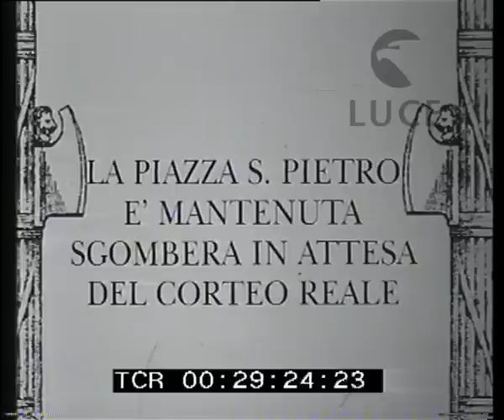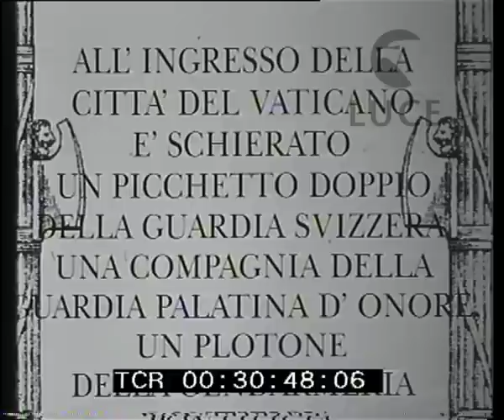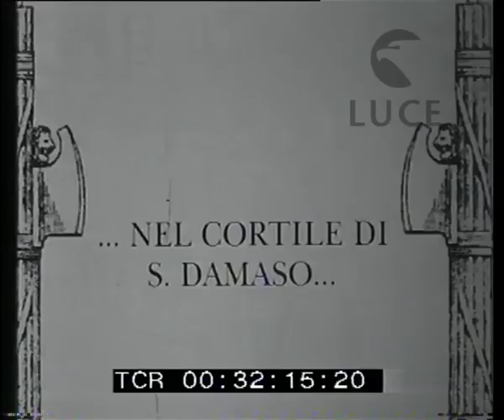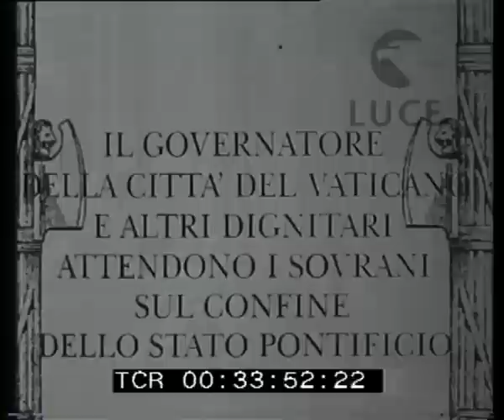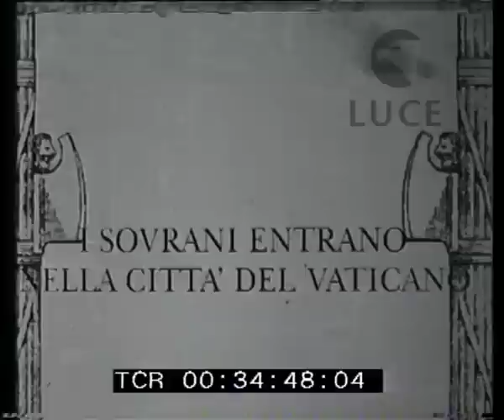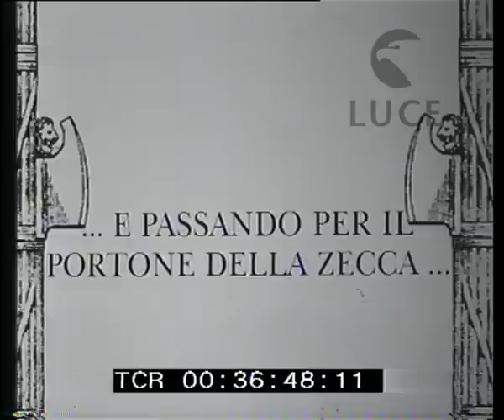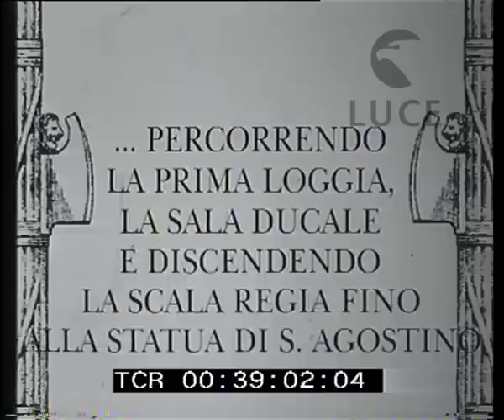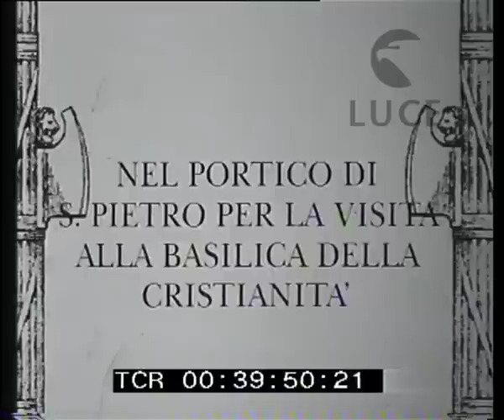La visita dei re d'Italia al Papa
Descrizione sequenze:Città del Vaticano ; la gande basilica di san Pietro con il piazzale vuoto e due carabinieri che camminano ; inquadrature della piazza con le fontane zampillanti ; la bandiera italiana reale e quella pontificia incrociate sul colonnato del Bernini, i due carabinieri sotto di esse ; sfila la guardia svizzera con le corazze e gli elmi preceduta dalla banda, segue il plotone della guardia palatina e poi il plotone di gendarmi bianchi con gli alti colbacchi ; l'ufficiale della guardia svizzera comanda l'attenti a tutta la guarnigione, i soldati del Vaticano schierati ; primi piani dei soldati della guardia svizzera con l'alta uniforme ; primi piani della guardia palatina e dei gendarmi bianchi ; gli ufficiali del Vaticano a colloquio con gli ufficiali sabaudi ; il Cupolone, l'obelisco di piazza san Pietro ed una guardia svizzera con corazza ed elmo ; la guarnigione vaticana entra marciando nel cortile san Damaso ; alti dignitari del governo papale nel cortile di san Damaso ; la guarnigione si schiera all'interno del cortile, mentre le guardie svizzere, ultime ad entrare, proseguono la marcia e si posizionano nella Loggia ; il governatore della città vaticana, commendator Serafini Camillo, insieme al consigliere di stato, marchese Pacelli, ed al sovrintendente delle poste pontificie, principe Massimo, in attesa del corteo reale nella piazza di san Pietro ; i due eserciti: quello vaticano e quello italiano uno di fronte all'altro a segnare il confine tra i due stati ; i soldati dell'esercito italiano schierati lungo la strada ; i soldati ai lati del Lungotevere dinanzi a castel sant'Angelo mentre passano le auto del corteo reale ; lo schieramento dei soldati italiani è lungo tutto il percorso che porta al Vaticano, le auto passano mentre un ufficiale di cavalleria cavalca in senso contrario per visionare la truppa ; un'immensa folla oltre il colonnato del Bernini delimitata dallo schieramento militare fa ala all'arrivo del corteo ; le auto arrivano in piazza san Pietro ; oltre il colonnato, superato il confine, un plotone della guardia palatina riceve il corteo ; le auto si fermano, la banda suona la marcia reale, i gendarmi bianchi sull'attenti con le spade sguainate ; lo sportello dell'auto del Re si apre, il Re non scende e riceve il saluto del governatore della città del Vaticano che gli legge un breve discorso ; il commendator Serafini saluta il Re con un grande inchino ed il corteo riparte ; le auto in lontananza verso l'ingresso dello stato Vaticano e la grande folla con i soldati schierati di spalle ; il corteo supera l'arco delle Campane, percorre via delle Fondamenta, passa il portone della Zecca dove è schierato un plotone della guardia svizzera ; i cortili del Forno Borgia e dei Pappagalli vengono superati ; due squilli di tromba che annunciano l'arrivo dei reali nel cortile di san Damaso ; i reali accompagnati dal Gran Maestro del Sacro Ospizio, principe Ruspoli, che offre il braccio alla regina ; il corteo vede in primo piano monsignor Caccia, maestro di camera del Papa, e monsignore Pacelli, segretario di stato, dietro di loro dame, uomini di stato e ciambellani ; l'operatore inquadra gli alabardieri in servizio ; il corteo dove si riconoscono: il ministro degli Esteri Dino Grandi, l'ambasciatore presso la santa sede De Vecchi di Val Cismon, dame di corte che indossano, come la regina, vestiti e veli bianchi ; di nuovo gli alabardieri ed il corteo che prosegue con i monsignori, i militari, i dignitari dell'ambasciata tra cui la moglie di De Vecchi che indossa un abito nero, e i cavalieri d'onore ; il corteo: il Re la Regina, il principe Ruspoli che offre sempre il braccio alla sovrana, e alla sinistra del Re monsignor Caccia, seguono Dino Grandi con una dama di corte, De Vecchi Val Cismon con una dama di corte, quindi tutte le altre personalità ; alla porta di accesso agli appartamenti del Papa i palafrenieri e gli svizzeri si arrestano ; il Re, la Regina, Ruspoli e Caccia camminano vicini e passano dinanzi alla guarnigione papale schierata ; come prevede il protocollo nelle stanze che seguiranno il corteo di persone diminuirà ; tra i dignitari del governo italiano Galeazzo Ciano ; la cupola di san Pietro vista da fuori e da dentro con il suo soffitto a cassettone ; i sovrani salutano il cardinale Merry del Val, arciprete della basilica, all'uscita ; il lungo corteo si riforma per uscire nuovamente sulla piazza di san Pietro ; la regina sempre al braccio di Ruspoli ed il Re con accanto monsignor Caccia ; la guardia palatina sull'attenti, la banda suona l'inno sabaudo, per salutare il re d'Italia ; il corteo discende le gradinate della basilica, al fondo delle quali ci sono le auto ; il Re sale sulla ..